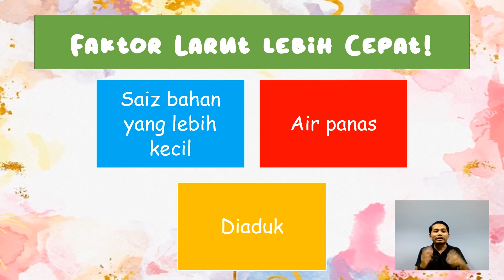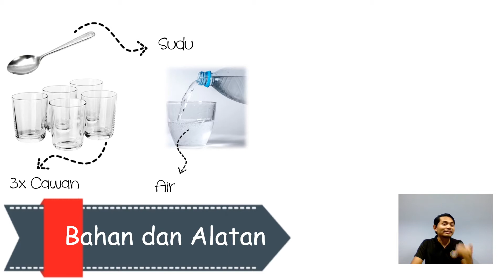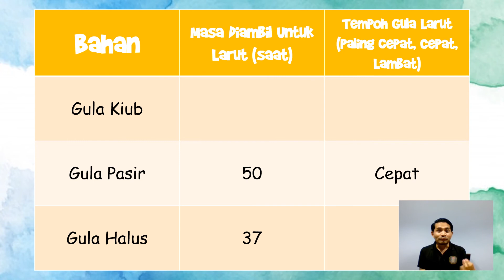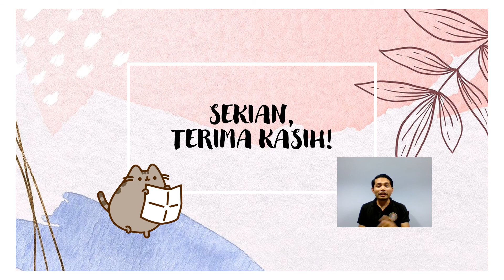Sains Tahun 2 Unit 8 Campuran: Eksperimen Larut Lebih Cepat (Saiz Objek)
KSSR Semakan Sains Tahun 2 Unit 8 Campuran: Eksperimen Larut Lebih Cepat (Saiz Objek)